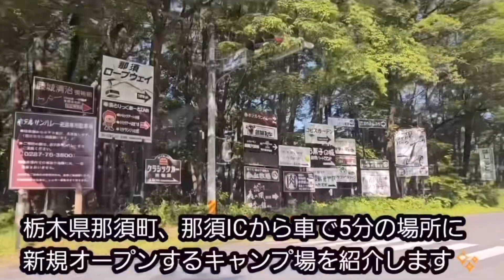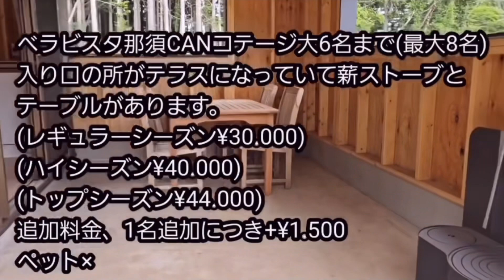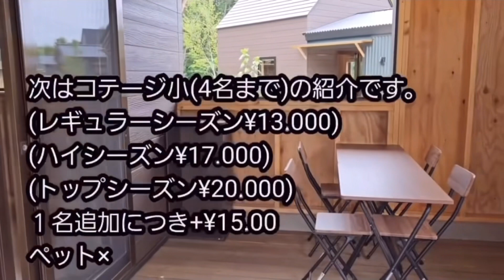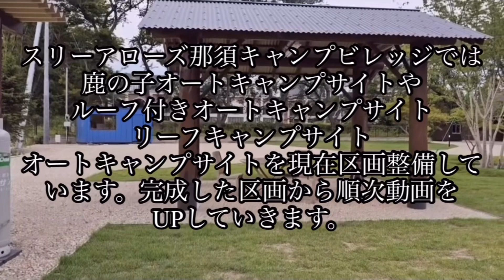栃木県那須町に高規格キャンプ場がオープンします✨スリーアローズ那須キャンプビレッジ🏕️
那須ICから車で5分くらいの場所に高規格なキャンプ場ができました。コテージ・トレーラーハウス・RVサイト・オートキャンプサイト・リーフ付キャンプサイト・リーフキャンプサイト・ドックラン